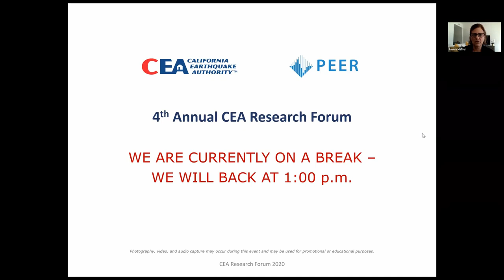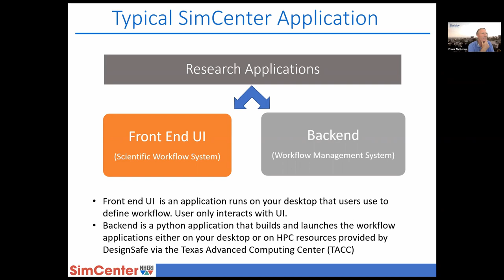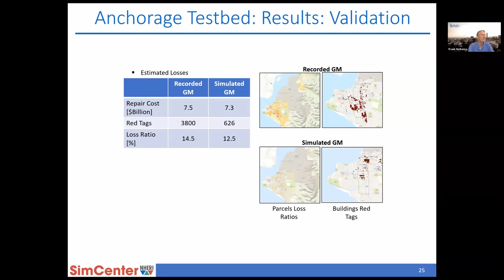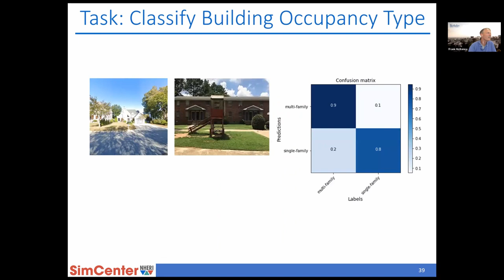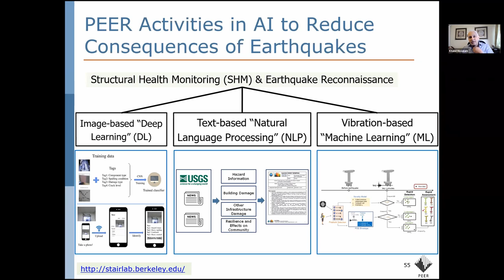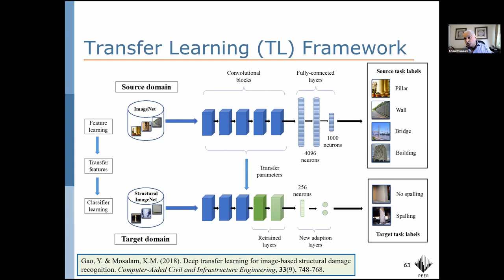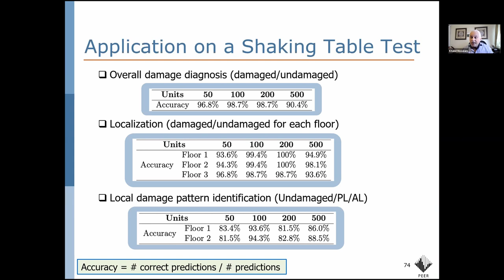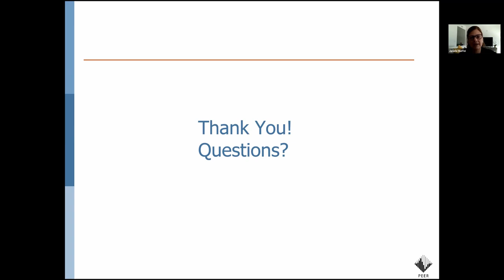CEA 2020 Research Forum: Earthquake Data Collection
CEA Research Forum – Day 2, Session 3
This session is about new technologies that could revolutionize earthquake data collection.
Featured Speakers include:
Frank McKenna, NHERI SimCenter 2:40
Khalid Mosalam, Pacific Earthquake Engineering Research Center (PEER) 41:00